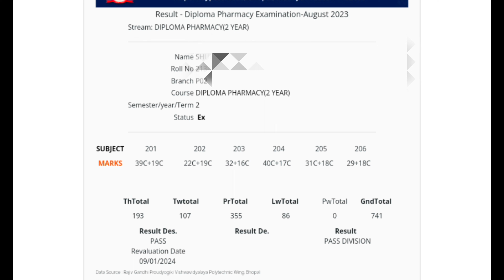D Pharma 2nd Year Supplementary Result Download |Rgpv Result Problem Enrollment no. not found)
D Pharma 2nd Year Supplementary Result Download | D Pharma result downlod

Video Tital - D Pharma 2nd Year Result

◆ Blogger -

D Pharmacy Supplementary exam result kese nikale

diploma in pharmacy  supplement rrsult
exit exam questions
online exit exam
online exit exam questions
d pharma 2nd year result
d pharma result kese downlod kre
d pharma supplement result
udit academy
udit pharmacy
udit pharmacy online class
D pharma supplementary result kaise dekhe
D pharma supplementary result 2023
D pharmacy supplementary result 2023
Rgpv diploma result 2023
Rgpv diploma supplementary result problem
D pharma update
d.pharma online lecture